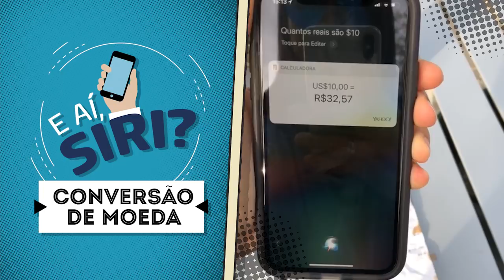E aí Siri - #6 Conversão de Moeda - Dólar para Real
E aí, Siri? #6  🇺🇸Você costuma converter o preço das compras durante uma viagem internacional?🇵🇹 Se a resposta for SIM, então essa “Curtinha da Siri” foi feita para você! 😅 Não precisa fazer conta de cabeça ou perder tempo na calculadora! A Siri pode lhe ajudar nessa tarefa! 📱

!?Situações no seu dia a dia para aplicar:
1. Em uma viagem para converter valores de dólar para real